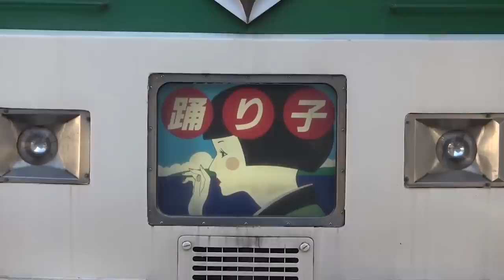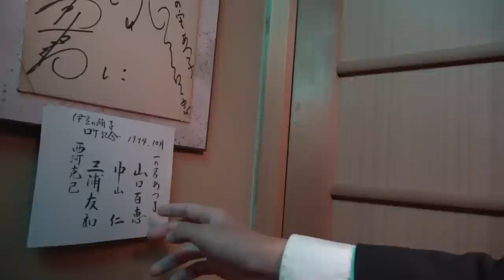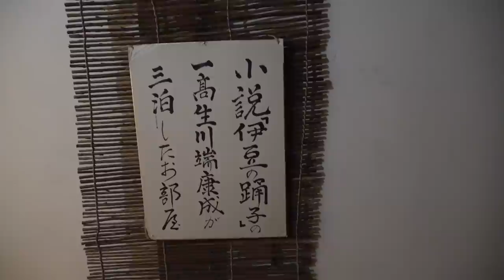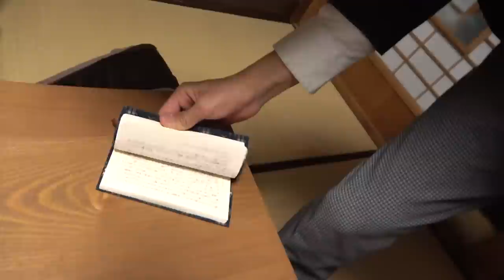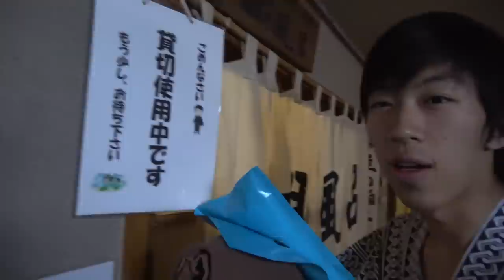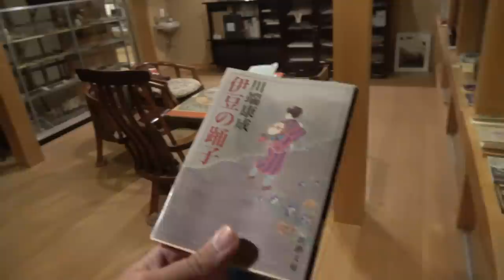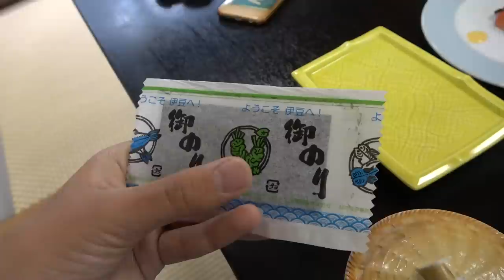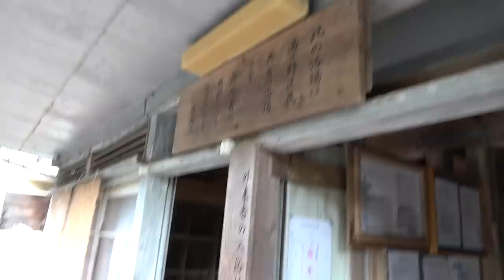【築141年】伊豆の老舗旅館 福田家に宿泊 川端康成が泊まった部屋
２０１９年１２月１２日

私は年間200日ぐらい旅行し、観光地やホテル、旅館のレビューなどを投稿しています。皆さんの楽しい旅行の参考になればと思っております。